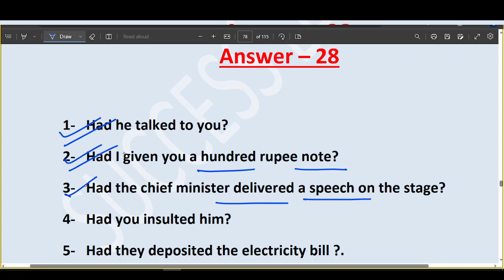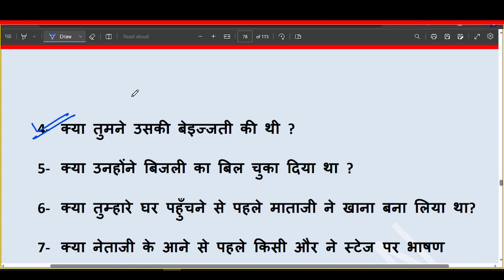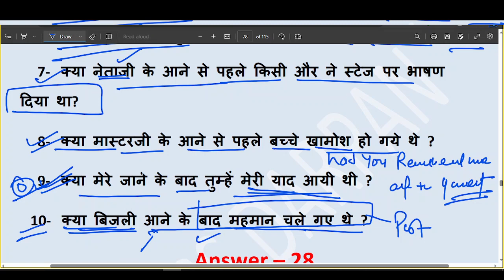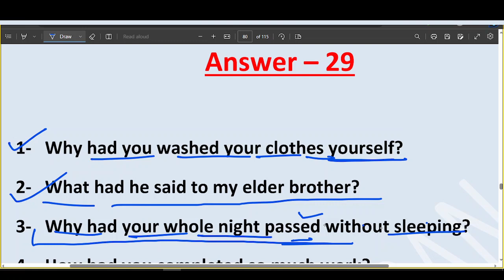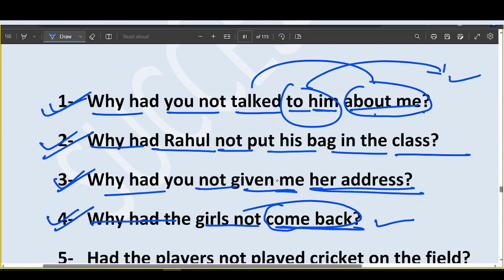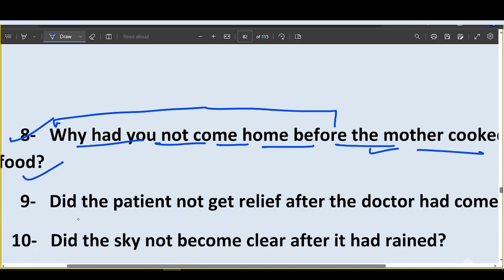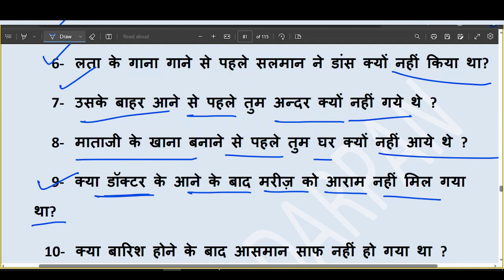LEC 15 II TENSE II TEST 7 II PAST PERFECT TENSE